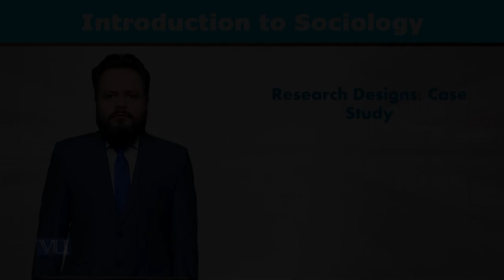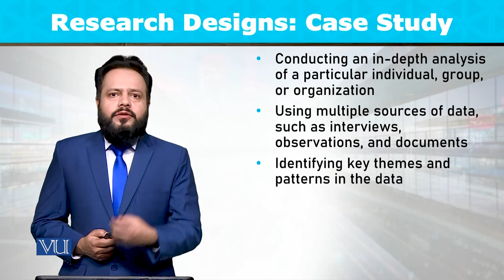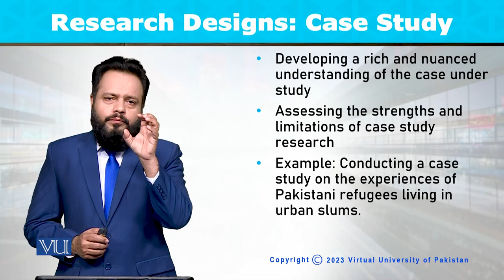Research Designs: Case Study | Introduction to Sociology | SOC101_Topic025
Topic025: Research Designs - Case Study,
By Dr. Imran Sabir